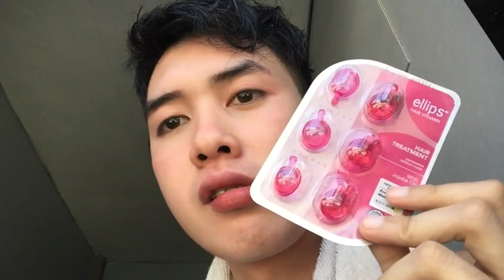MURA AT EFFECTIVE NA HAIR VITAMINS FOR DRY HAIR PROBLEM! || ELLIPS HAIR VITAMINS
Link kung saan kayo makakabili ng product naginamit ko.

In this video i will show you kung gaano ka effective ang murang product ng ellips hair vitamins para sa patay na patay na buhok at damaged hair na meron tayo itong product nato ay hindi lamang para sa mga babae pwede din gamitin ng mga kalalakihan depende sa kanila.
Mahalagang mapanood nyo ang video nato dahil madami akong tip naipapakita upang matipid mo ito and also makikita nyo din ang daily use ng pag gamit ko within 1week at maibabahagi ko din ang mga karanasan ko sa paggamit nito.

1 DAY NAWALA PIMPLES KO PARANG MAGIC NAKAKALOKA ANG THE ORDINARY PRODUCTS!

10 PESOS DIY FACE MASK COFFEE + EGG + LEMON I TRIED FOR 7DAYS LEGIT TALAGA ANG GLOWY SKIN

MALUNGGAY PAMPAPUTI AT PAMPAWALA NG PIMPLES

SOLUSYON SA TADTAD NG TIGYAWAT

FB PAGE HAWK KA GAY.

Thank you! for watching hopefully may natutunan kayo sa video na shinare ko sa inyo mga ka hawkins and please subscribe kayo at click nyo po ang notification bell to give you an update every single week will see you to my next video.